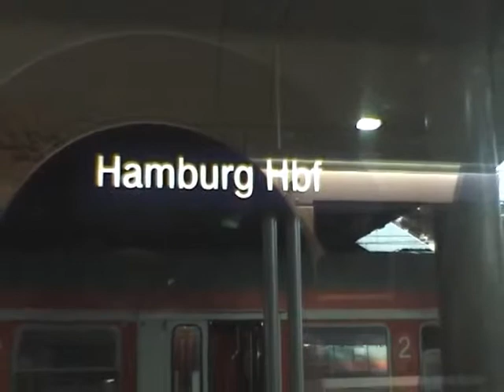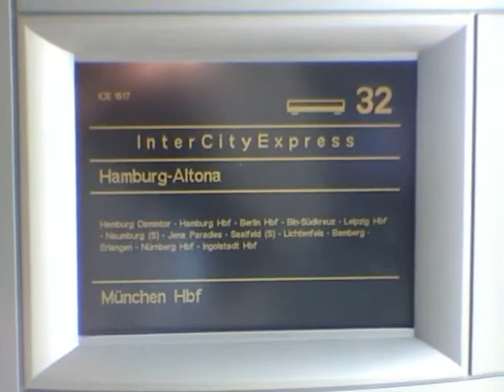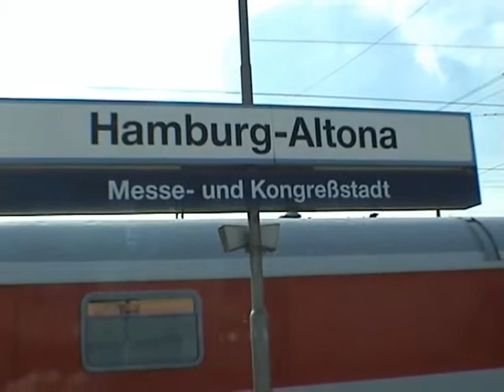Reise nach HH 08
1.FC Union in HH gegen HSV II 0zu2 Sieg! 2008